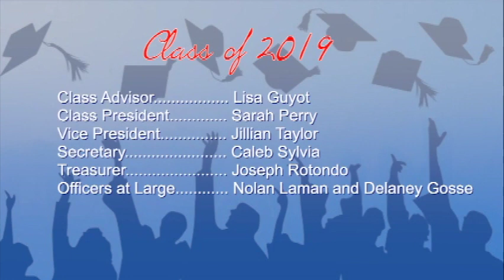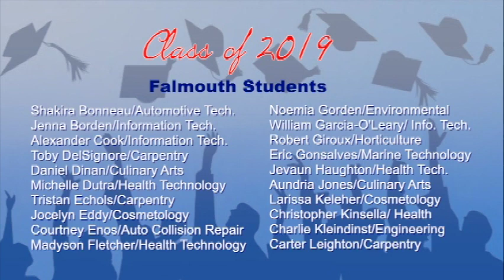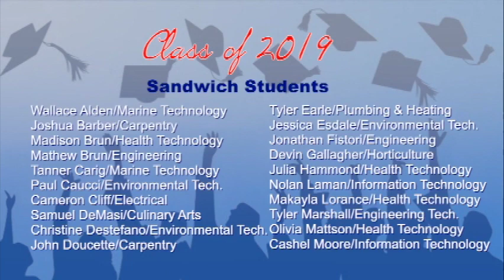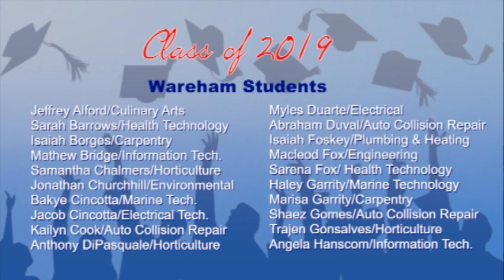Upper Cape Cod Regional Technical High School Graduation: June 2, 2019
The commencement exercises of the Upper Cape Cod Regional Technical High School Graduation, Sunday June 2, 2019.